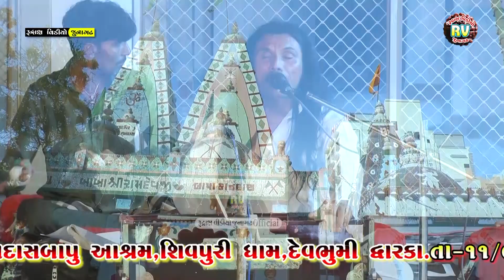3-Bhala Vara Mari Bhede Rejo\ Kishorbhai Vaghela/Neja Utshav\Kandasbapu Aashram Dwarka-2024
🔲 Bhala Vara Mari Bhede Rejo\ Kishorbhai Vaghela/Neja Utshav\Kandasbapu Aashram Dwarka-2024

Neja Utshav Nimite Param Pujiya Shree Kandasbapu Aashram Dwarka  Santvani-2024

🔲 Singer- Kishorbhai Vaghela

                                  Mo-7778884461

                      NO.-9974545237